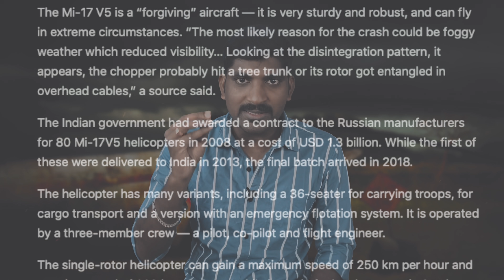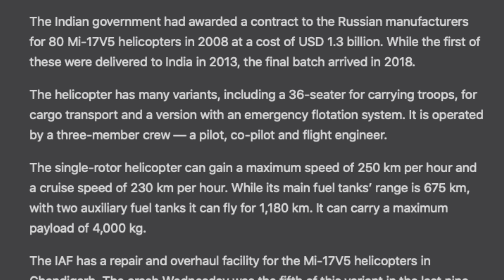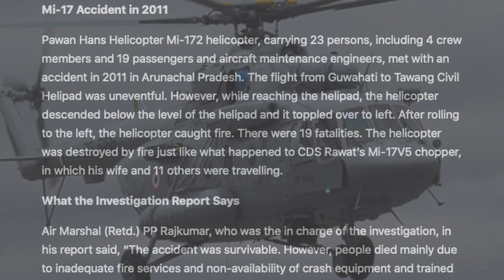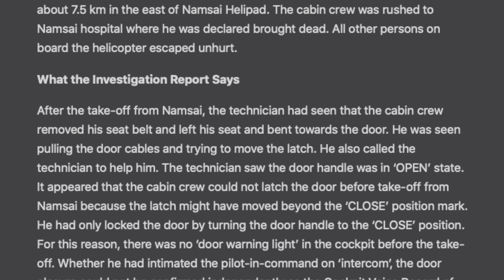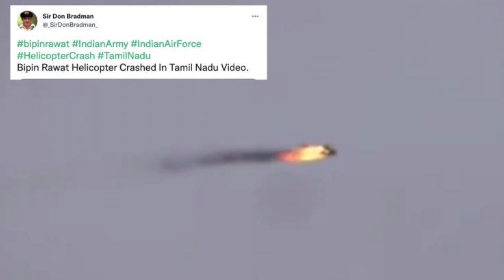Mi-17V-5 BlackBox Report | இந்திய ராணுவத்தில் அடுத்தது என்ன? | Tamil | Pokkisham